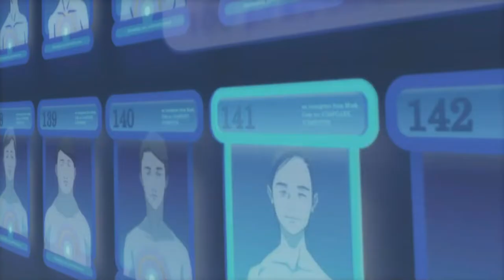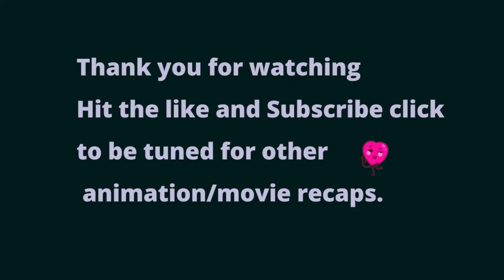Ergo Proxy Recap / Long Story Short